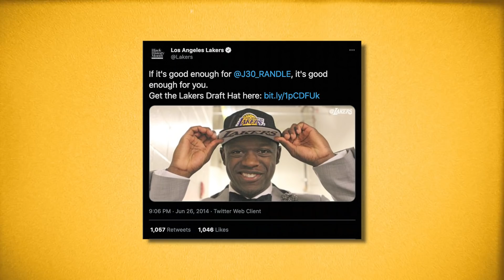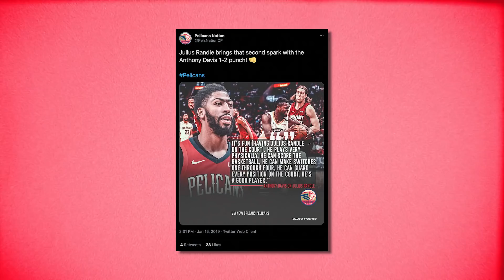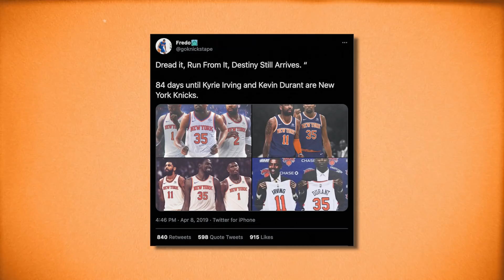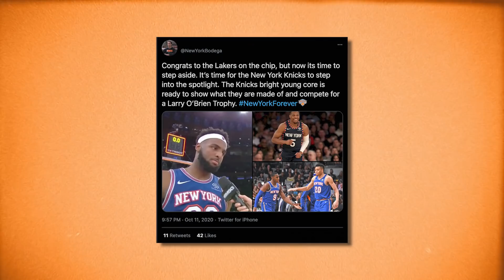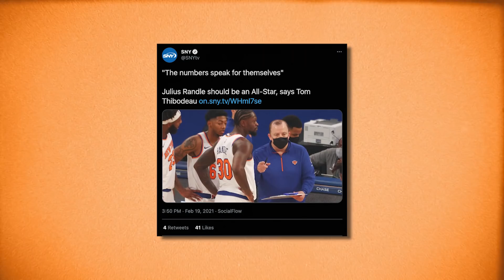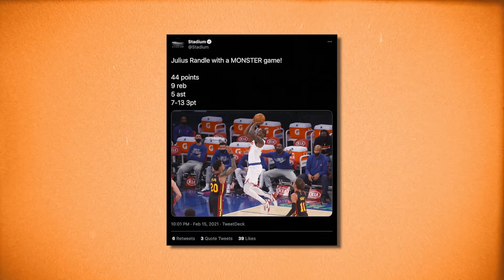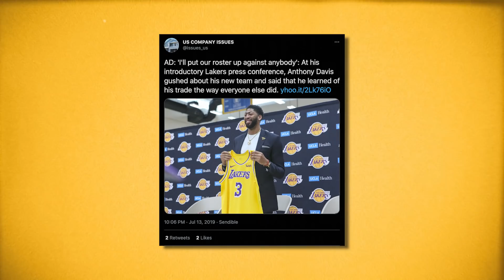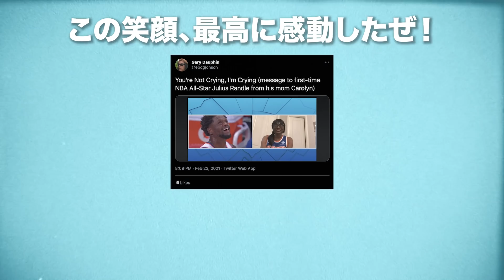【NBA】ジュリアスランドル、おめでとう！（。。。＆すみませんでした！）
ニックストークは毎週このチャンネルでやってます（良かったらチェックしてください！

皆さんはジュリアスランドルについてどう思いますか？コメント欄に書き込んでください👍。でHAでHA平和！

バックグラウンドミュージック🎵：Intentions by Anno Domini Beats